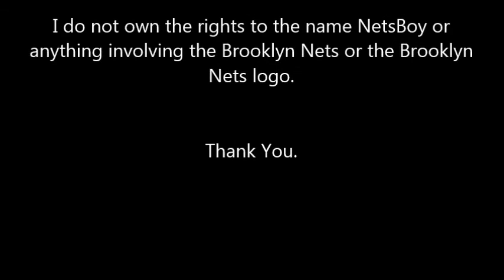NetsBoy: Episode 117: A Pretty Good Start... But a Bad Injury...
The Nets are 3-2 in their first 5 games and look pretty good! Unfortunately though they lost Jeremy Lin.  In this episode, NetsBoy talks about the first few games of the young seasons as well as the Lin injury.